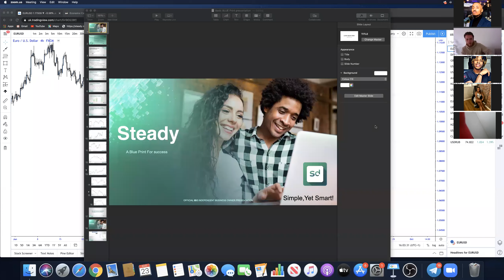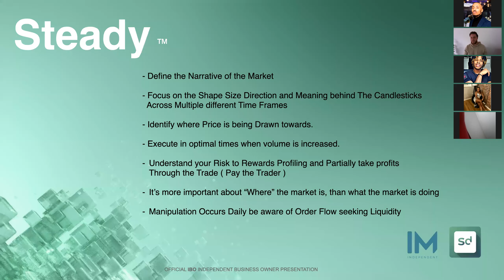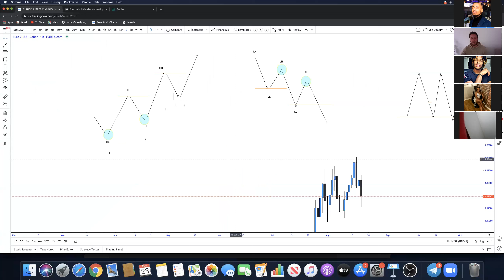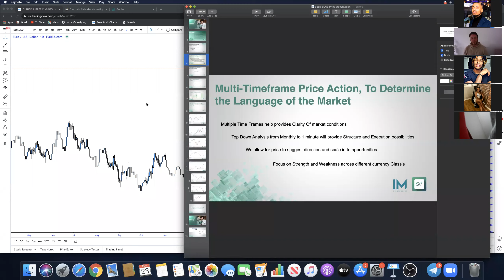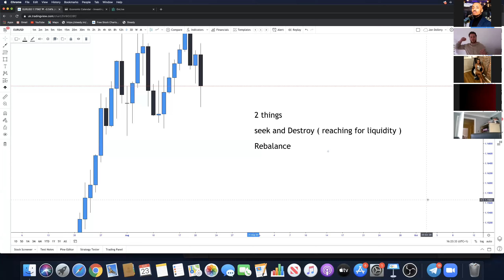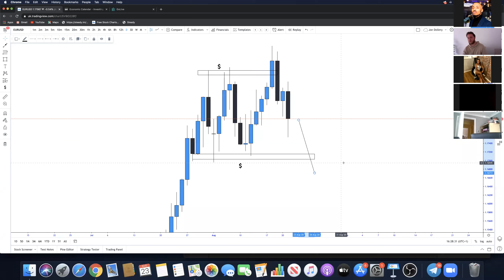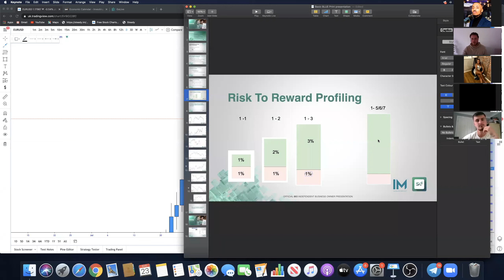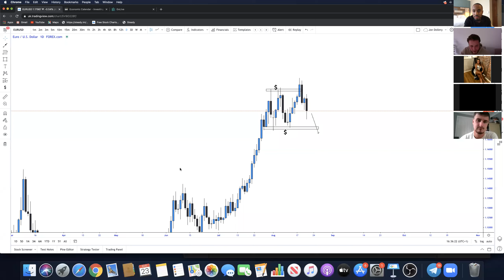Forex Trading Mastery w/ John Dollery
Take Notes! Learn How To Master The Markets!